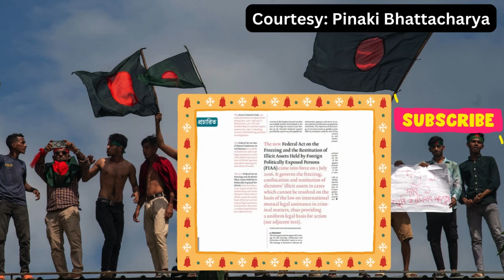লুটের টাকা কী বাংলাদেশ ফেরত আনতে পারবে? পিনাকি ভট্টাচার্য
অনেকে জিজ্ঞাসা করেছে সুইস ব্যাংক থেকে নাহয় টাকা ফেরত আনা গেলো, কানাডার বেগম পাড়া, সিঙ্গাপুর মালোয়েশিয়ায় পাচার হওয়া টাকা কীভাবে ফেরত আসবে? আবার বাকশালিরা বিপুল কনফিডেন্স নিয়ে বলতেছে, কিছুই করতে পারবে না। এরা এতো সুইট যে ভাবটা এমন টাকাটা তার আর ওই টাকায় তারো ভাগ আছে।

শুধু সুইজারল্যান্ডে পাচার করা টাকাই না। উন্নত বিশ্বে পাচার করা টাকা সব ফেরত আনা যাবে। কীভাবে যাবে আজকের আলাপ সেটা নিয়েই।

আলগা মোমেন বলছে, সুইজারল্যান্ডের কাছে তারা তথ্য চেয়েছে সুইজারল্যান্ড একজনের তথ্য দিছে। এই গত দুই হাজার একুশ সালের জুন মাসে সো কল্ড সংসদে দাঁড়িয়ে লোটা কামাল বলেছিলো কারা অর্থ পাচার করছে তার তথ্য সরকারের কাছে নাই।